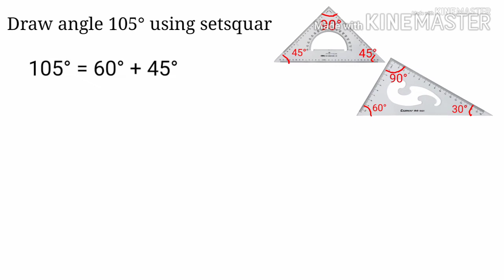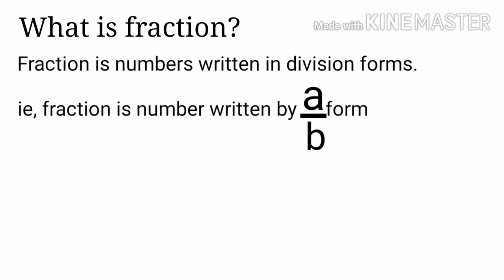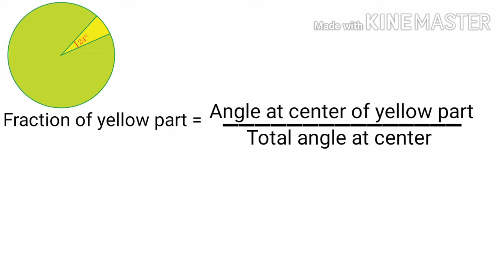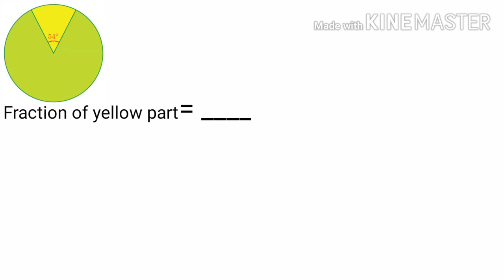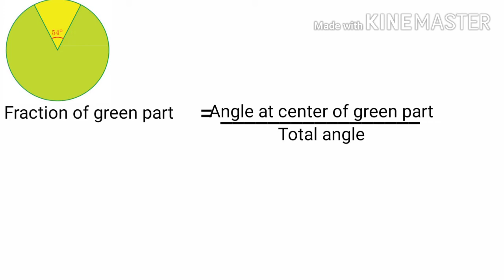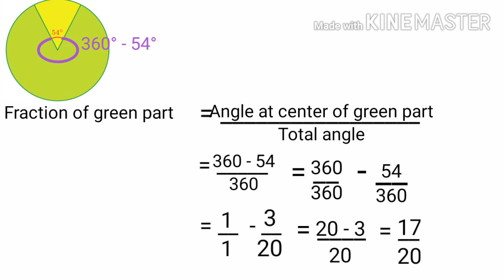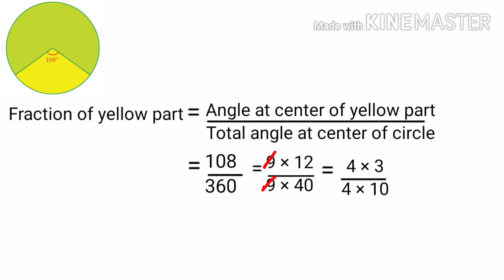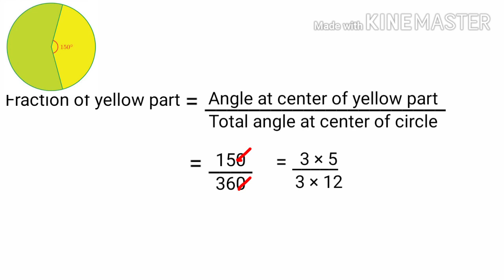Class 6 Maths Angles Part 4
This video explains chapter named Angles with complete solved questions. It explains how to draw angles using set squares.